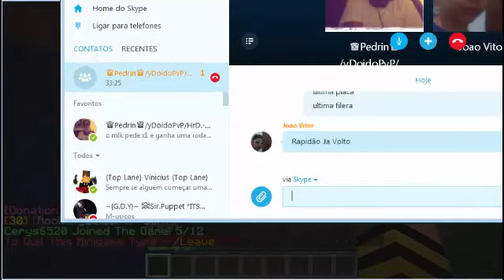Team Skywars Olha o Doido Mitando! (ft YDoidoPvP e João Vitor)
Fala Galera blz? Ta ai mais 1 video bem editado, Mais dessa vez com os meus parças ai.